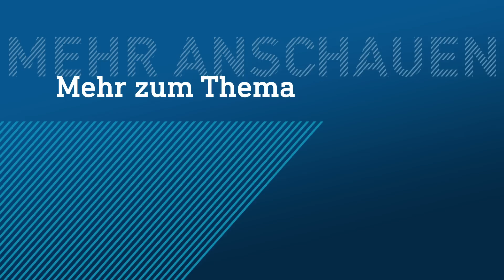Alexander B. auf der Anklagebank – vom Top-Juristen zum Beschuldigten | hessenschau DAS THEMA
Der frühere Top-Jurist Alexander B. sitzt in Frankfurt auf der Anklagebank. Er soll für Gutachten zum Thema Ärztebetrug selbst die Hand aufgehalten und sich so bereichert haben. Es geht um 101 Fälle. Und damit nicht genug: Bei den Ermittlungen gerieten noch zwei weitere Juristen ins Visier der Ermittler. In einem Fall geht es um einen Oberstaatsanwalt der Generalstaatsanwaltschaft. Er arbeitete lange eng mit B. zusammen und steht im Verdacht, Beihilfe zur Untreue begangen zu haben.

Bei DAS THEMA sprechen wir über all das unter anderem mit hr-Journalist Volker Siefert. Seine Recherchen haben dazu beigetragen, dass die möglichen Verfehlungen ans Licht kamen.